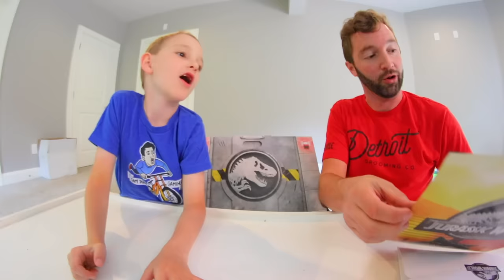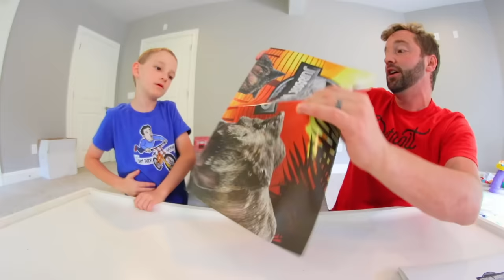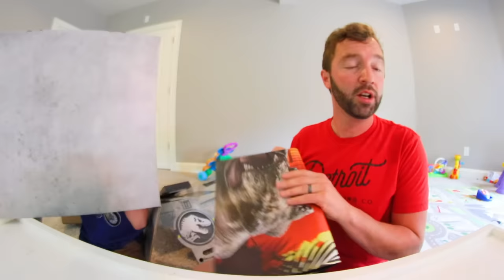Father & Son TOY BOX MEGA SURPRISE! / Dino Time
Ryden and I unbox this Huge Toy Box Surprise! Thanks again to Mattel for sending it to us. We had no clue what was inside so it was fun! I hope you guys enjoyed hanging out with us.